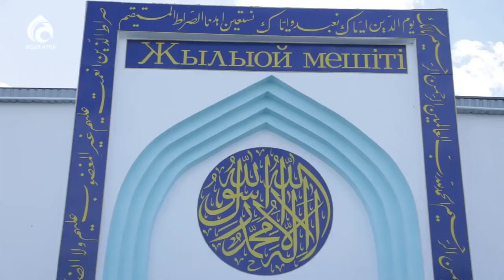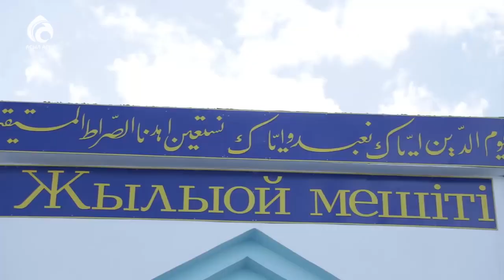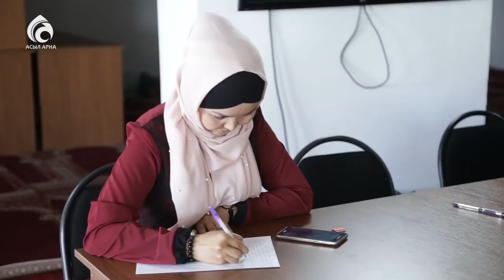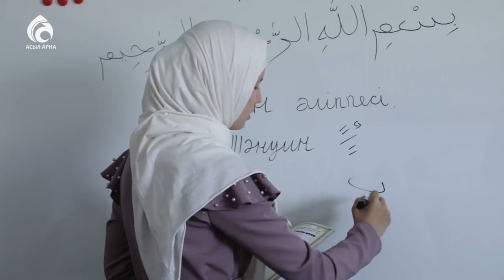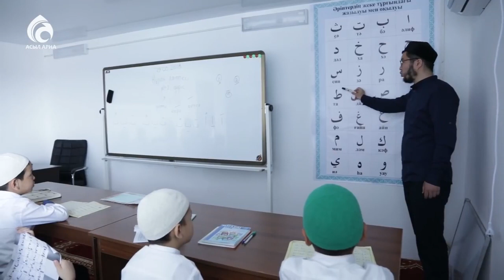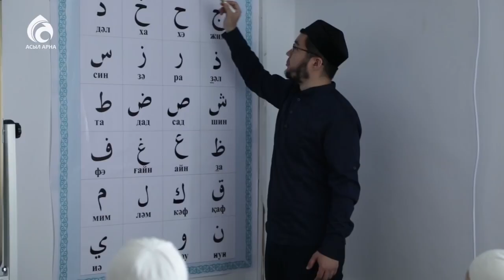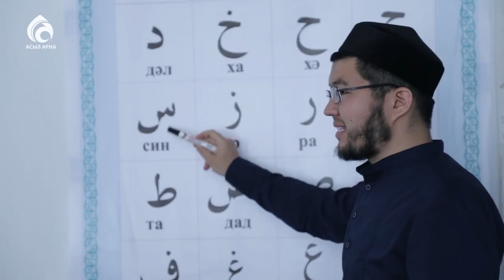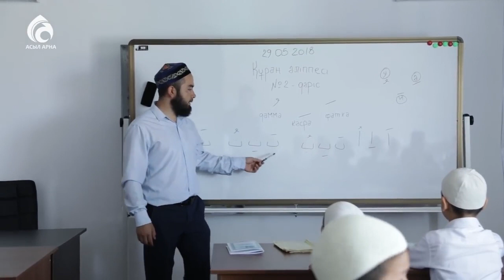ҚМДБ Атырау облысы Жылыой аудандық "Жылыой Мұсылмандар" орталық мешіті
Құлсары Кулсары Кульсары Kulsary
Жылыой Жылой Zhylyoi Jylyoi Zhyloi Jyloi